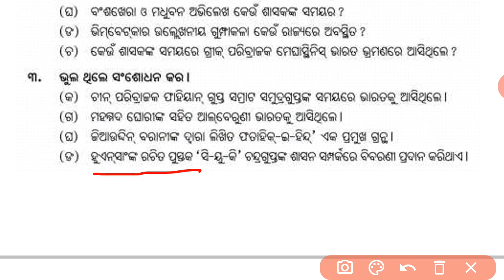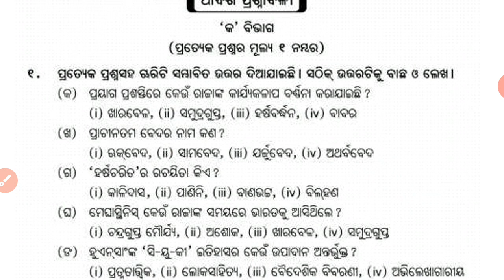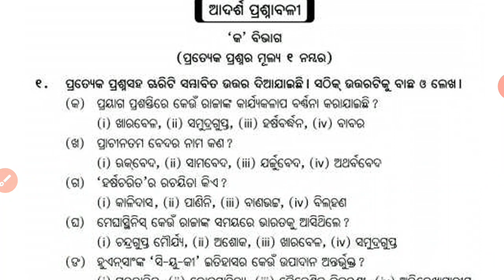BHARATA ITIHASARA UPADANA QUESTION ANSWER DISCUSSION || CHAPTER -1 || +2 2ND YEAR HISTORY